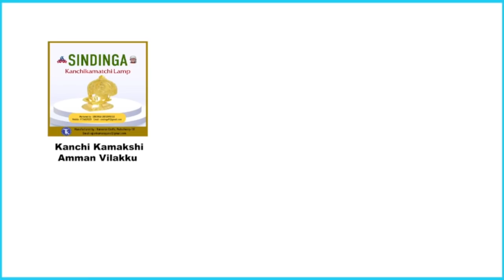தலைமுடி இயற்கை கருமையுடன் இருக்க Do this for Natural dark black hair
Do this for  Natural dark black hair

 SINDINGA TRUST
Bank : Indian Bank
Branch. : Kilpauk Chennai
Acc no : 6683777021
IFSC code : IDIB000K037